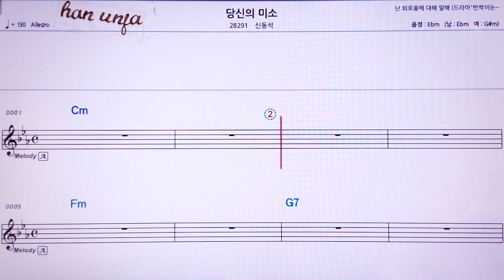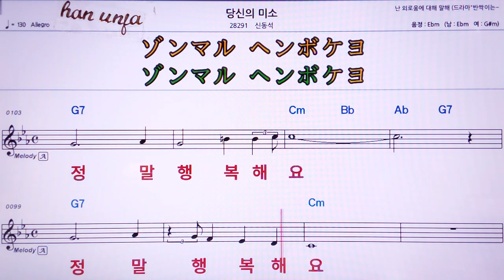💖당신의 미소/신동석 👍MR,유투브 노래방, 가라오케, 악보, 코드, 가사 ,Karaoke,반주